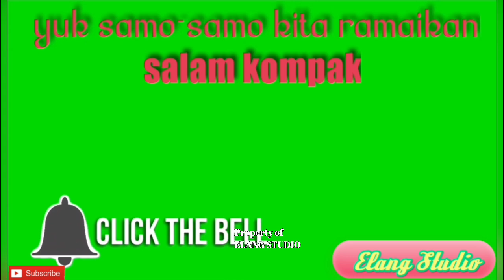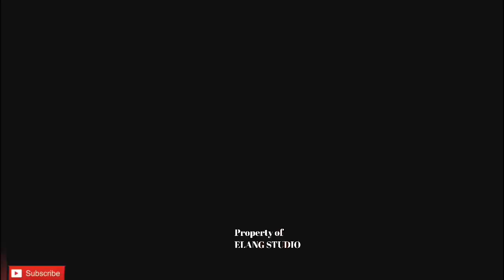🟢Kumpulan Lomba Makan Kerupuk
Bismillahirrohmanirrohiim...

Kumpulan lomba makan kerupuk 17 agustusan di Perumahan Cikeas
Semoga bisa bermanfaat dan bisa terhibur
Selamat menyaksikan